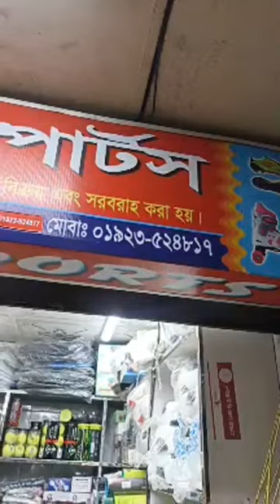পাইকারি দানে ক্রিকেট খেলার সরঞ্জাম কিনুন..জমজমাট অফার চলছে।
প্রিয় দর্শক,
আমাদের উদ্দেশ্য ব্যবসায়ি ও ব্যবসায় ইচ্ছুক বেকার ভাই-বোনদেরকে বিভিন্ন পণ্যের সর্ববৃহৎ পাইকারি মার্কেটের সন্ধান ও কিছু ব্যবসায়ীক তথ্য দিয়ে সহায়তা করা। দেশের প্রত্যন্ত অঞ্চলের ব্যবসায়ীগন যাতে একটু হলেও উপকৃত হতে পারে এবং বেকার ভাই/বোন কোন একটি ব্যবসা শুরু করে স্বাবলম্বী হতে পারে।
 দর্শক, আমরা সর্বদাই চেষ্টা করি বেষ্ট সন্ধানটি আপনাদের সামনে তুলে ধরতে। আপনারা অবশ্যাই যাচাই করে অর্ডার কনফার্ম করবেন।